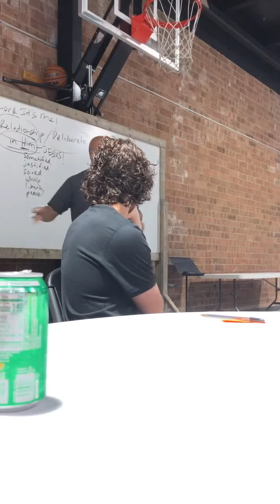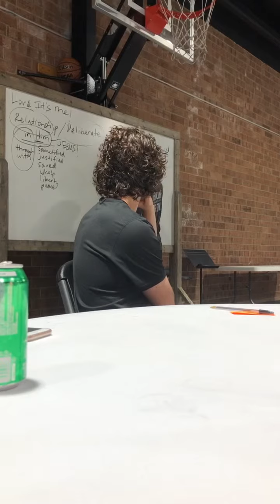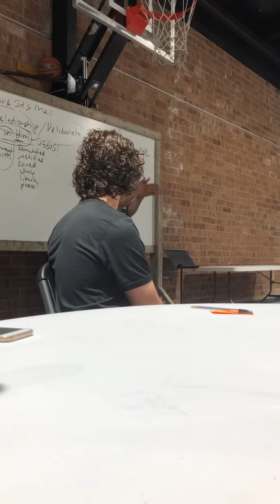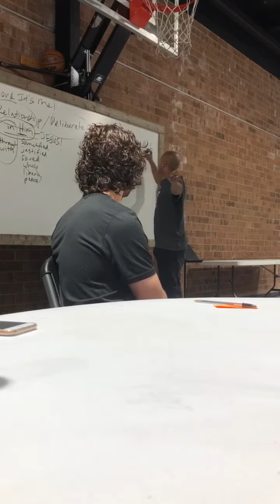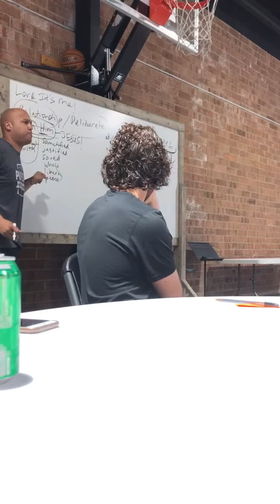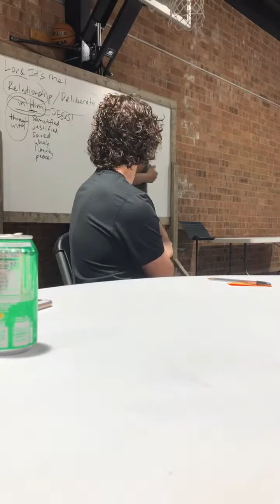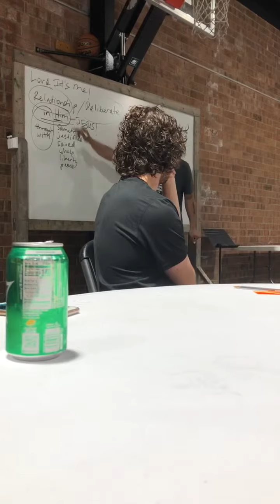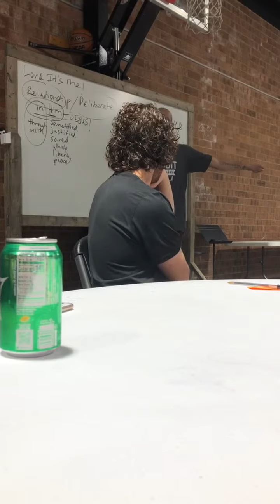2019 05 22 Pursuit Mens Bible Study